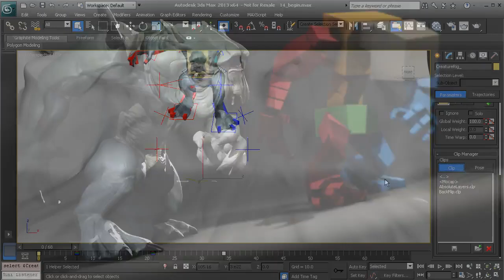01 Introduction and project overview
Introduction to CAT in 3ds Max